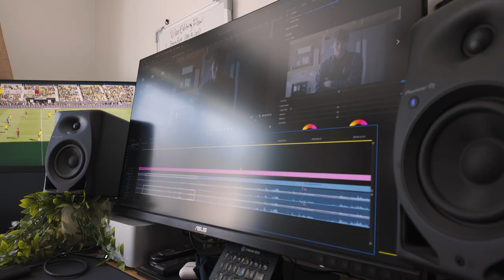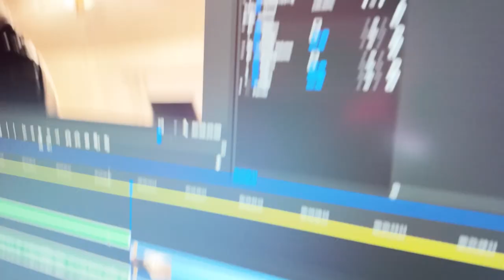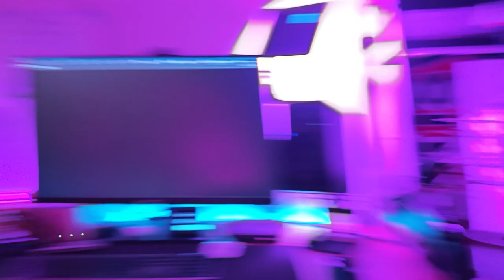DJI Osmo Pocket 3 First Thoughts | VLOG No. 1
I bought the DJI Osmo Pocket 3 to take on a family trip to Hawaii in a month, so I wanted to test it out with a quick VLOG. By no means am I good at Vlogging and you probably shouldn't waste your time watching this. But if you are, thanks!

I'll be doing a more official video on the DJI Osmo Pocket 3 as I put more time in using it. But for now, here's my first thoughts on a really cool device that I would recommend to anyone who wants a compact and very capable travel video camera.